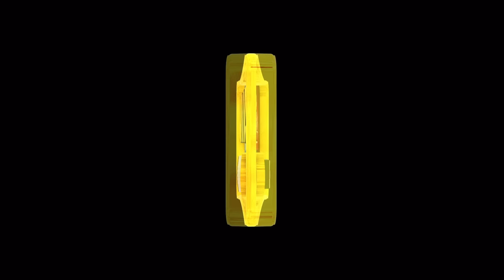Shabbir Barkati With Kafil Amber | Ali Ali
Zikr E Shohda E Karbala Conference
Biur Kaimur Bihar India

Shabbir Barkati
Kafil Amber Kalkatvi